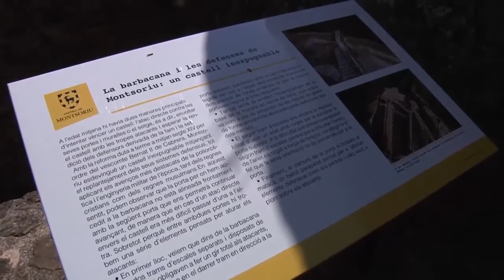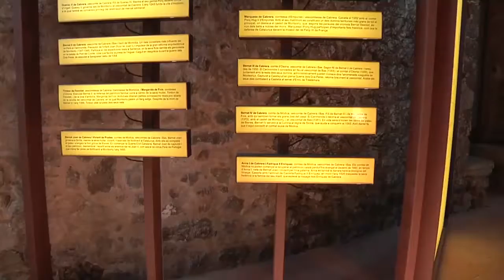Inaugurat el Centre d’Interpretació del Vescomtat de Cabrera, al castell de Montsoriu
El Consell Comarcal de la Selva ha presentat el Centre d’Interpretació del Vescomptat de Cabrera, al castell de Montsoriu. Es tracta d’un projecte que permet que públic s’endinsi a la història d’aquest vescomtat, com a organització política i territorial a partir de la descoberta del territori i els seus elements patrimonials.

I és que el projecte, tot i que ha estat liderat pel Consell Comarcal des de 2017, compta amb la coordinació i col·laboració de tretze municipis de la comarca. En aquest sentit, el president del Consell Comarcal de la Selva, Salvador Balliu , assegura que aquest centre ha de incentivar que el visitant vulgui conèixer totes aquelles poblacions que formen part del vescomtat.

En aquest sentit, s’han senyalitzat trenta-vuit elements patrimonials i cinc rutes d’auto descoberta. També s’han produït deu recreacions virtuals de deu elements patrimonials vinculats a fets històrics i personatges destacats del Vescomtat de Cabrera i s’ha construït el Centre d’Interpretació que es troba al mateix castell de Montsoriu. A més, també s’està creant un segon Centre de Divulgació i Investigació de la Batllia de Montsoriu al Memga a Arbúcies. Tota la informació és pot trobar al nou portal web

El president del Patronat del Castell de Montsoriu, Pere Garriga, ha fet una crida al sector privat per a que s’impliqui en el projecte, amb la creació de producte cultural i turístic, per tal de garantir l’èxit de la iniciativa.

Les obres al Castell de Montsoriu van començar l’any 1995 i des de l’any 2011 és visitable pel públic.